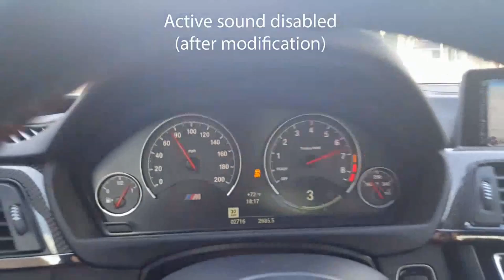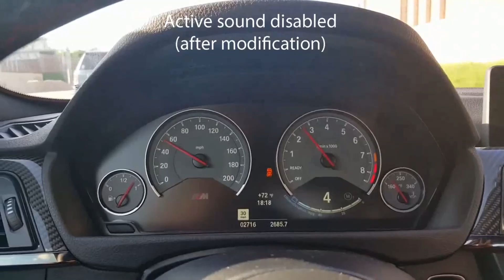Система ASD BMW - создай себе иллюзию обмана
Кто хочет научиться диагностике BMW вступаем в мою закрытую группу ВК, вы научитесь диагностике, кодированию, прошивке своих BMW, и сможете на этом не плохо зарабатывать.

Купить доступное каждому необходимое оборудование с aliexpress для работы с BMW:

Для работы с ранними E-series (e31,e32,e34,e36) —

PCMCIA adapter -

Работа с EWS:
GAMBIT -

Для работы с средними E-series (e38,e39,e46,e53,e83) —

Работа с EWS:
GAMBIT -

Для работы с последними E-series (e6x,e7x,e8x,e9x) —

Для работы с F-series —